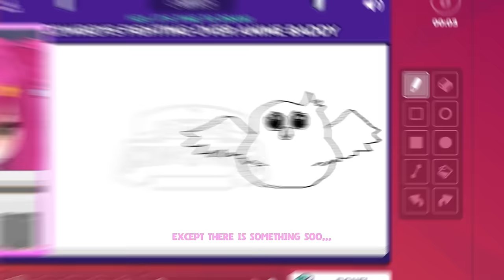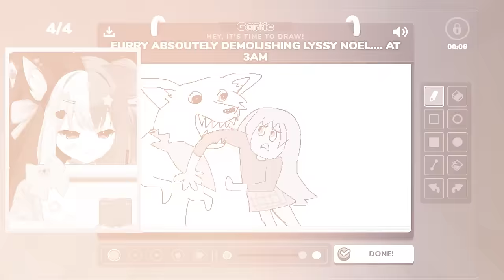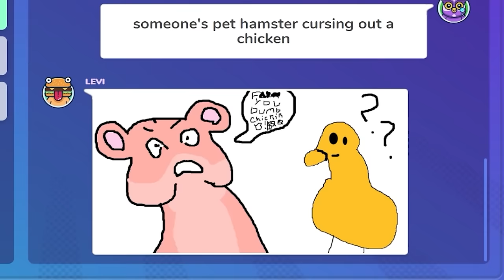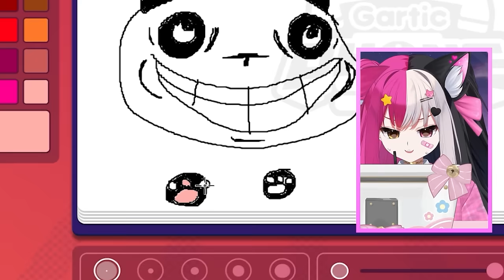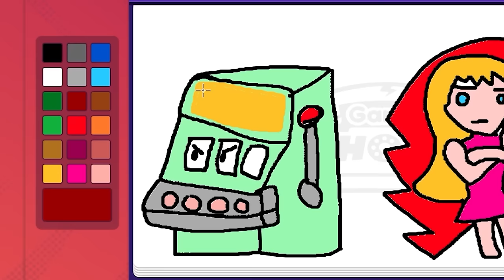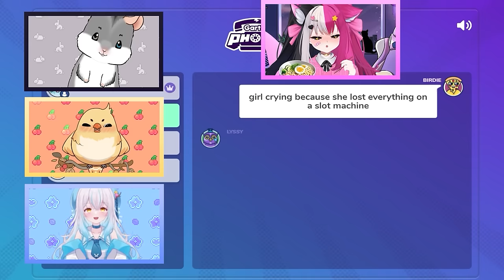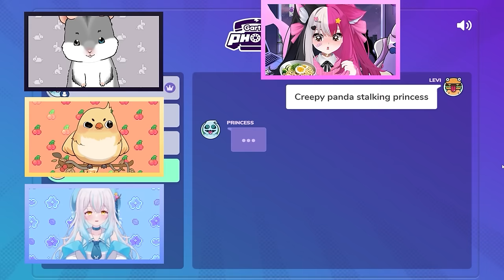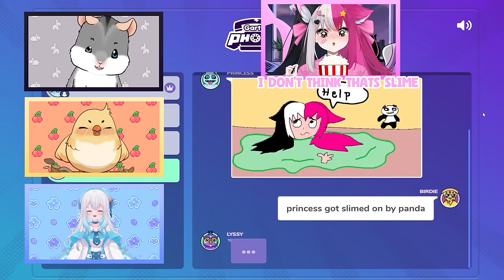This GARTIC PHONE video might get me CANCELLED...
hai today i play gartic phone, a drawing game, with my best friends @LyssyNoel and @levieclair , and @SHOOTABIRDIE the drawings were kinda. erm.

game i played ♡  gartic phone!

my name is Princess, a sharkitty vtuber who just wants to make videos for fun, my favorite colors are black and pink ♡

♡ HASHTAGS IN CASE U WANT ME TO SEE UR FANART/FANCLIPS♡
GENERAL
ART
CLIPS
FAN NAME

♡ model art/rig HoneyKub